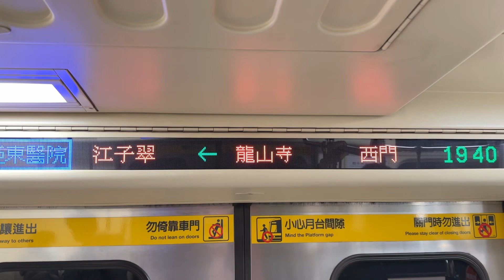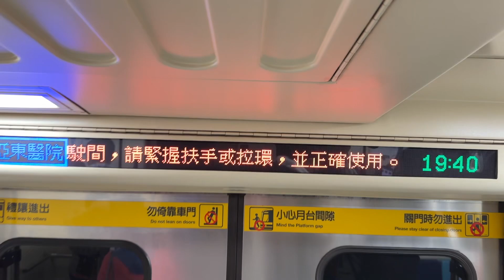2023.03.18 타이베이 MRT 반난선 용산사역 도착 안내방송 동영상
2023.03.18 타이베이 MRT 반난선 용산사역 도착 안내방송 동영상